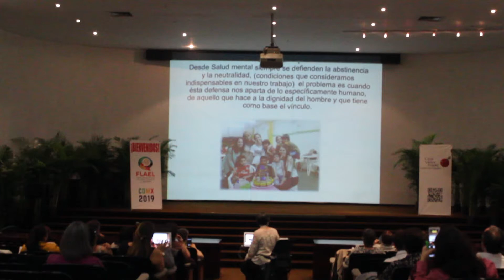1er Foro Latinoamericano de Análisis Existencial y Logoterapia (FLAEL - 2019, Ciudad de México)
Video sobre el 1er Foro Latinoamericano de Análisis Existencial y Logoterapia llevado a cabo el 7, 8, 9 y 10 de Noviembre de 2019 en la Ciudad de México